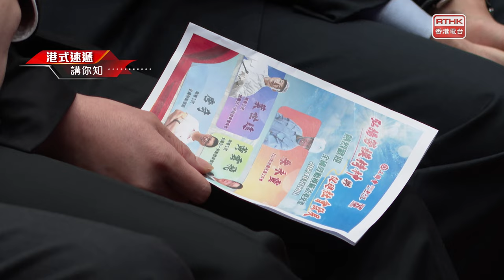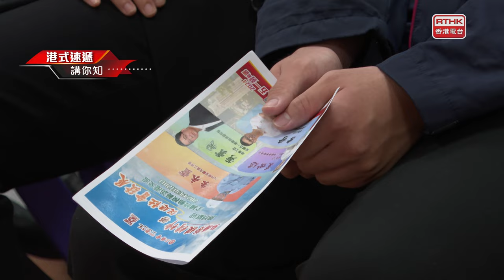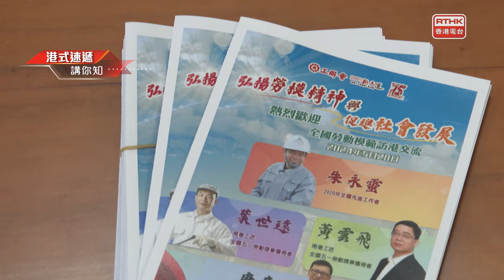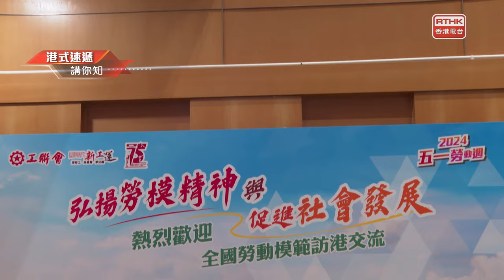全國勞動模範訪港交流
為弘揚勞動精神，彰顯勞動價值，工聯會於2024年首次舉辦「五一勞動周」 系列活動。工聯會邀請內地勞動模範來港交流，出席該會「五一勞動周」勞模分享會，向香港勞工界及青年學生介紹勞模精神和工匠精神，增強了解和重視，從而激發香港由治及興新動力，發展新質生產力，構建新型勞動關係。
這次內地勞模工匠訪港團團長為全國先進工作者、港珠澳大橋建設工程總負責人朱永靈;其他成員包括全國五一勞動獎章獲得者、汽車有限公司鈑金工葉世遠;全國五一勞動獎章獲得者、電信集團移動通信首席專家黃雲飛;全國勞動模範、陶瓷公司研發總監唐奇。